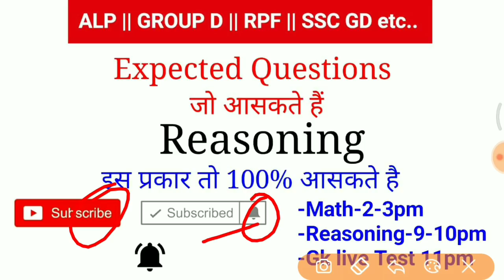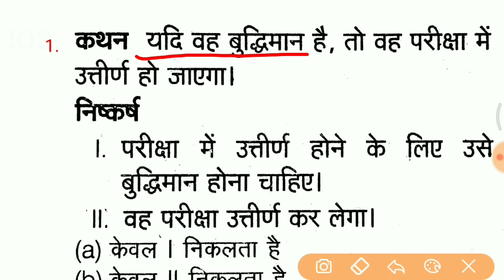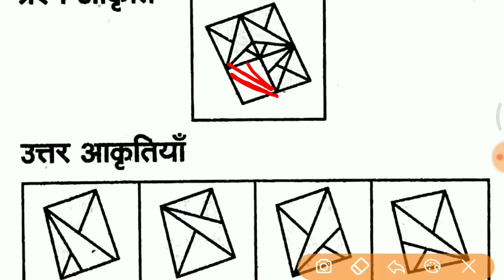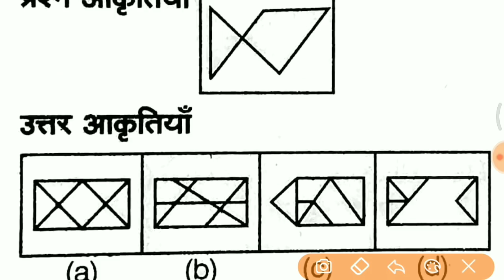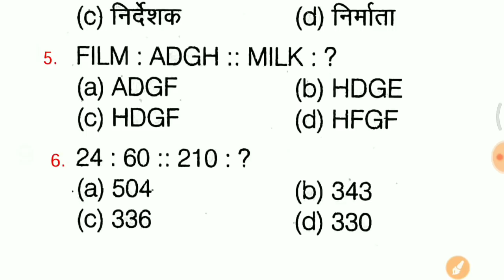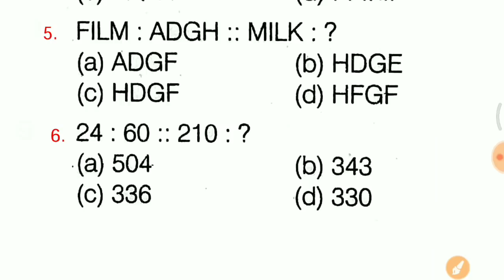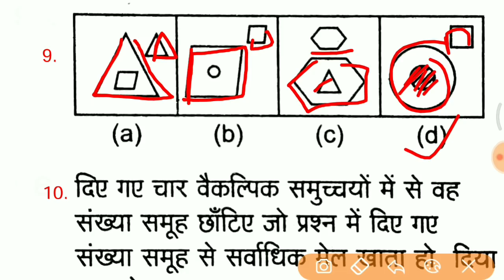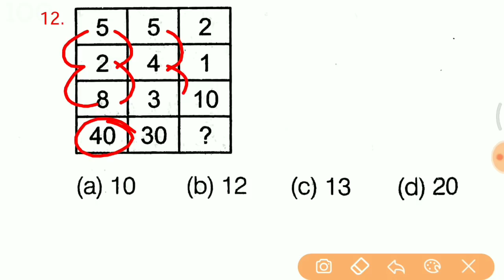Reasoning tricks vv.imp for ALP, Group D, RPF etc.. //जरूर देखलेना